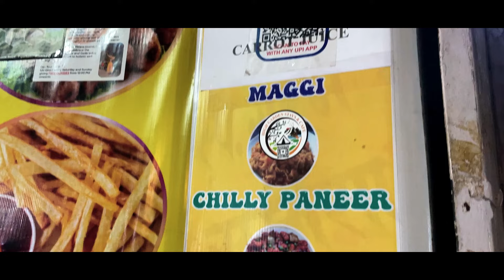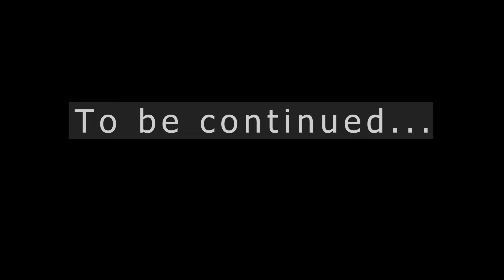New Thar ki Pehli Trip Per Hi Police Ne Pakad Liya 😥 Harshil Valley Part-1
Welcome to the first part of our adventure in the breathtaking Harshil Valley! Join us on an exhilarating journey as we embark on the maiden voyage of our brand new Thar, only to encounter an unexpected twist. In this episode, we share the highs and lows of our trip, from the excitement of exploration to the sudden encounter with the authorities. Experience the thrill, suspense, and raw emotions as we navigate through the stunning landscapes and unforeseen challenges of Harshil Valley. 🏞️🚗